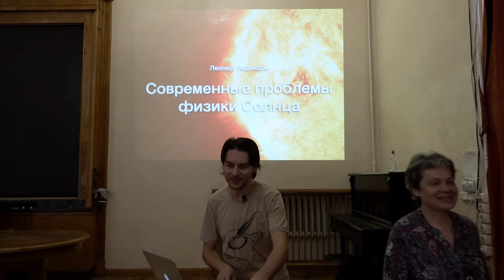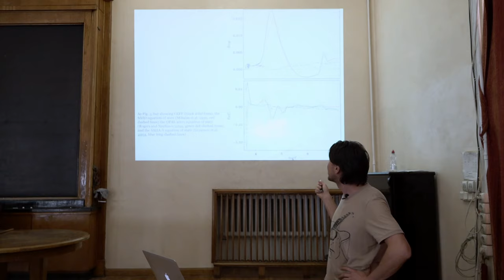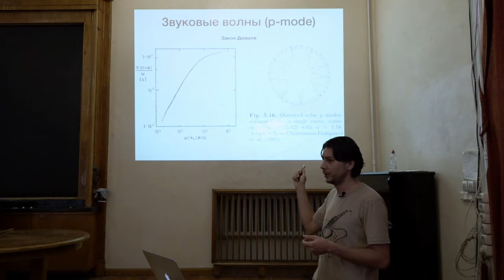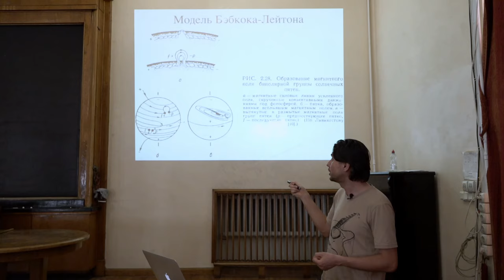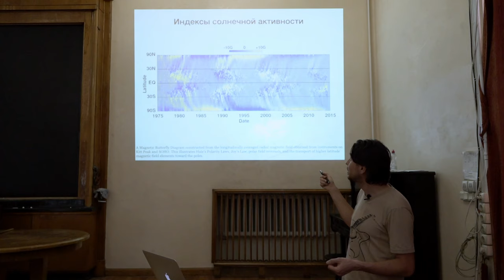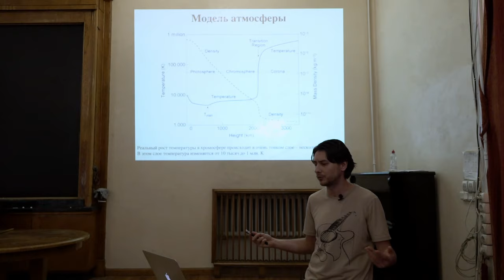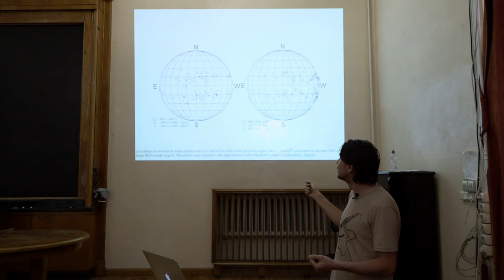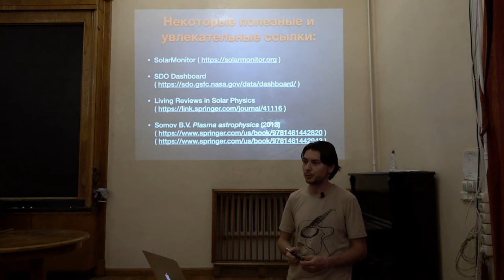Современные проблемы астрономии 2024. Леденцов Л.С. Лекция 10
Леденцов Л.С. (ГАИШ) - Современные проблемы физики Солнца

Курс лекций для студентов 5 курса астрономического отделения и спецкурс по выбору для студентов 4 курса ФКИ